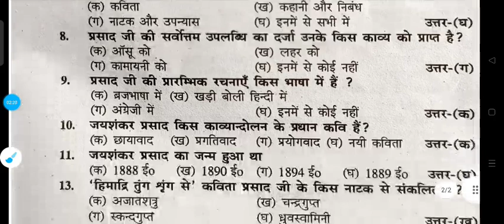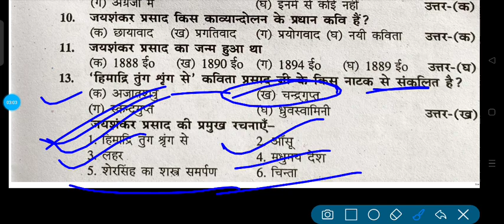lnmu part 1 rb hindi vvi question b.com part 1 rb hindi vvi question b.sc part 1 rb hindi vvi mcq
pnmu part 1 hindi 100 vvi question b.com part 1 rb

hindi 100 mark vvi question बीकॉम पार्ट 1 हिंदी

rb hindi 100 for b.a b.sc b.com part 1|| lnmu b.com part 1 hindi vvi objectives || हिंदी पार्ट 1 100

lnmu b.com part 1 hindi 100
lnmu b.a part 1 hindi 100
lnmu b.sc part 1 hindi 100

lnmu bcom part 1 hindi 100
lnmu ba part 1 hindi 100
lnmu bsc part 1 hindi 100
rb hindi 100 mark vvi objectives